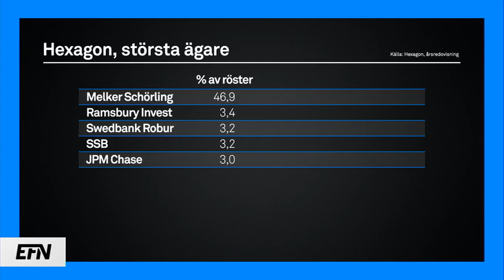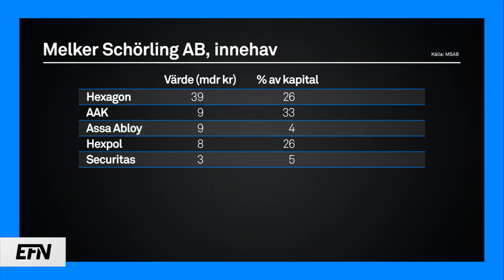”Vad gör man med 45 miljarder?” | Ägarna & Åsberg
Rykten om en försäljning av Hexagon har fått bolagets aktiekurs att skjuta i höjden i veckan.

Men är det rätt läge strategiskt för systrarna Schörling att sälja Hexagon? Jon Åsberg tycker inte det. De enorma summor som skulle komma antingen till Melker Schörling AB eller till systrarna själva i så fall skulle skapa mer problem än de skulle lösa för dem menar han.

Jon Åsberg ser ytterligare en anledning till att inte sälja: ”Jag hoppas inte att man säljer Hexagon, för det är ett exempel på ett svenskt succébolag.”